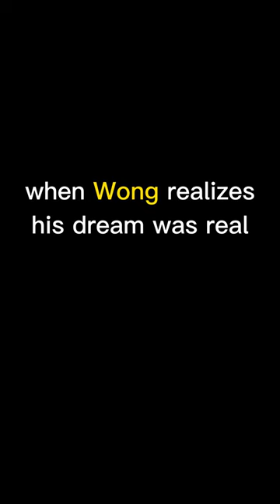Wong realizes it was real XD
A nightmare is a disturbing dream that can cause feelings of fear, anxiety, and distress. It can be triggered by a variety of factors such as stress, trauma, and emotional turmoil. Nightmares can be incredibly vivid and realistic, making it difficult to distinguish between reality and fantasy. They can also have a lasting impact on our emotional well-being and can lead to insomnia, anxiety and depression. They can also have a physiological effects such as increased heart rate, sweating and muscle tension. In some cases, it's important to talk to a therapist or counselor to address the underlying issues that may be causing the nightmares.